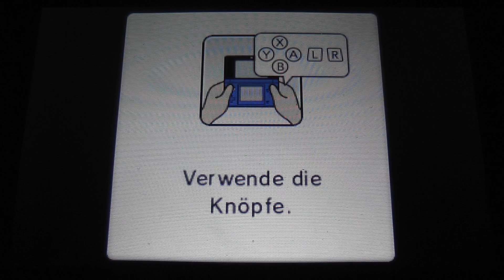Let's Play Mario Party: Island Tour - Part 5 - Sternensafari (Teil 1/2)